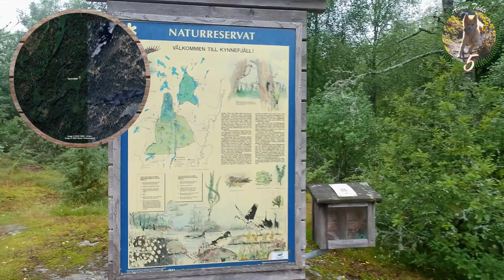Finnish Spitz in a Rainy Forest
Had a nice, albeit a wet, morning trek in the lovely nature reserve Kynnefjäll in Dalsland. It was a rainy summer morning and we were hoping to see some wood grouse, but they didn't cooperate. Still, the trail was really nice with small lakes, taiga forests and marshes. Definitely a recommend to walk if you are in the area.

0:00 Intro
1:52 Kvarnesjön
3:01 Onto the Marshes
4:16 Rest Cabin
7:48 Backetjärnen
10:11 Sätersjön
11:37 On the Ridge
13:18 Downhill Back
14:43 Outro

20210730A Aamu Treks